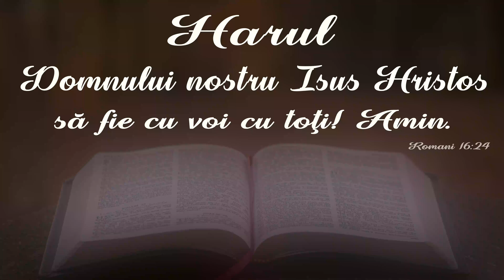Petru Balmuș || Pașii căderii